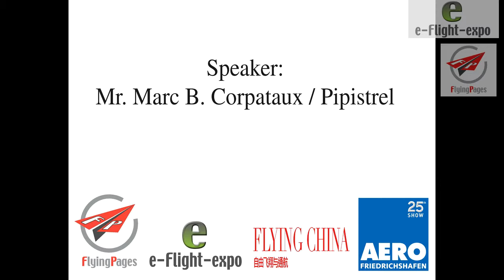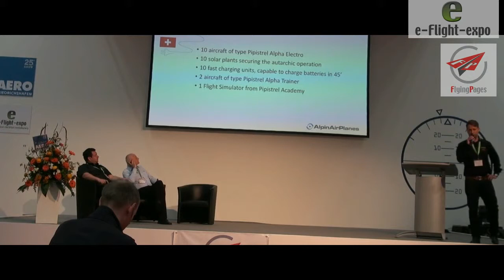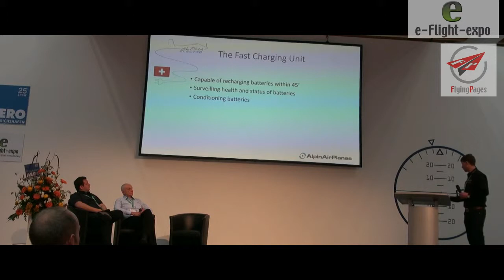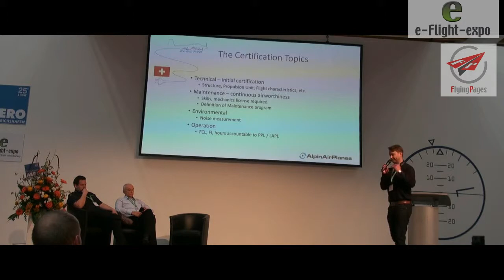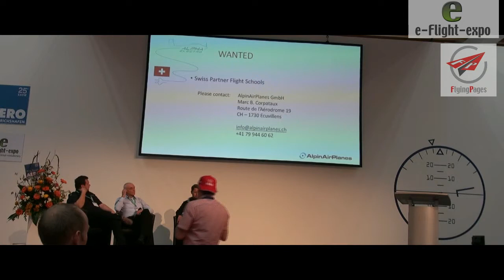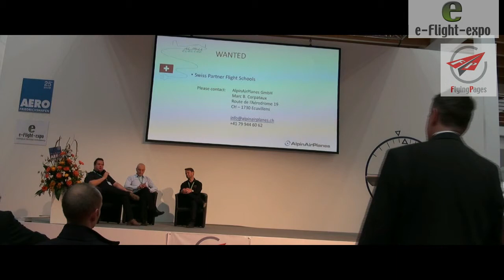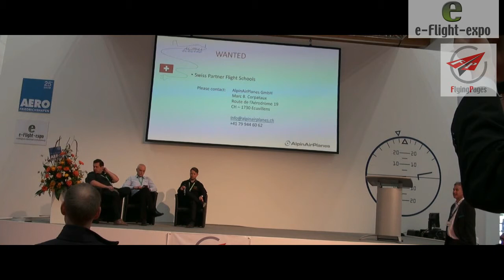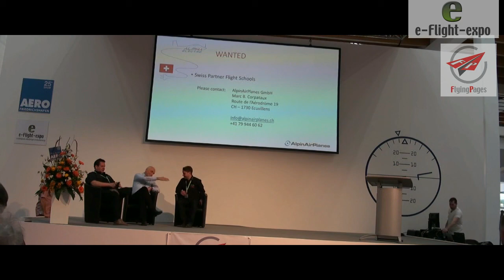e-flight-expo-2017: Swiss e-flight - Airfield network - for training and travel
Swiss e-flight - Airfield network - for training and travel
presentation at e-flight-expo-2017
Mr. Marc B. Corpataux, Pipistrel